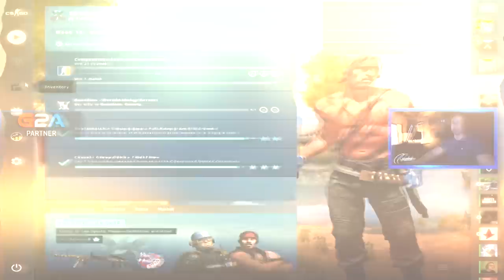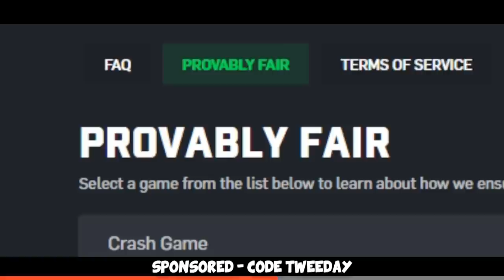Global Elite with REVOLVER ONLY! ft. OG flameZ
We did another stupid thing and got cheaters :D anyway it was a lot of fun so I hope you enjoy! =)